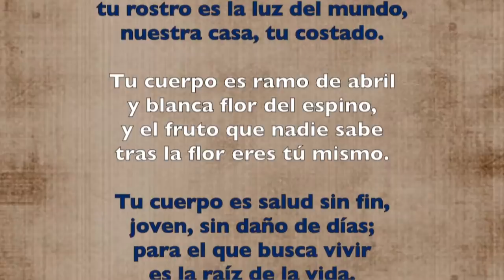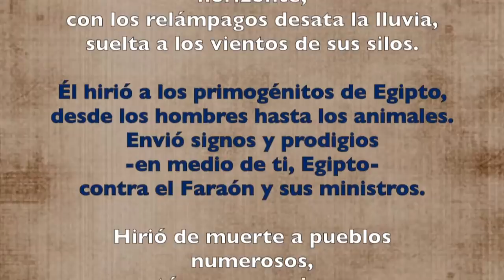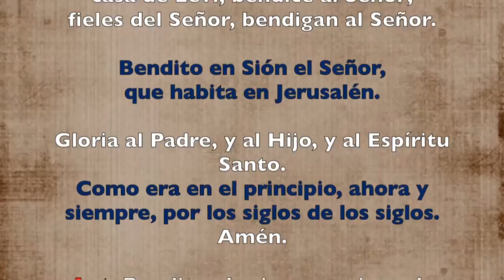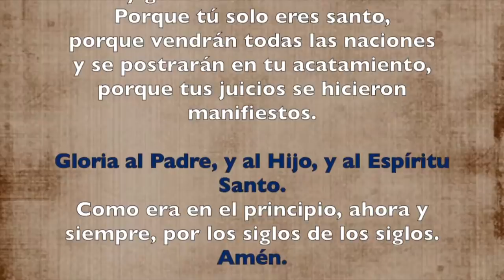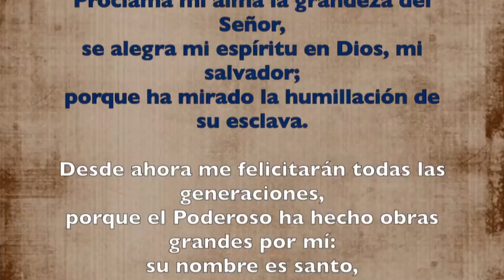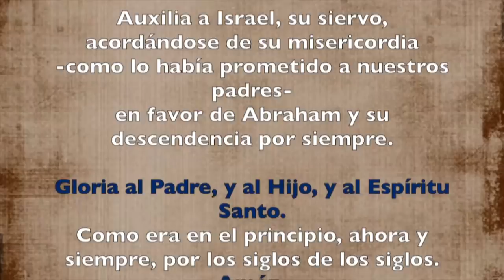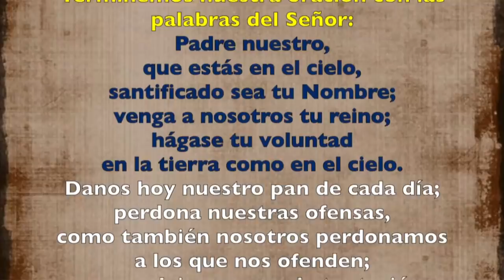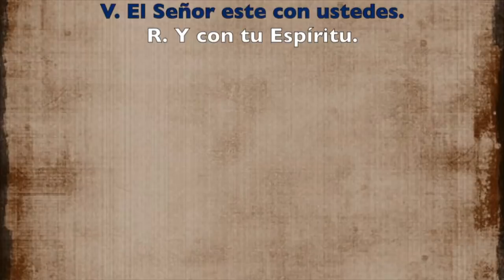Oración de la tarde (Vísperas) VIERNES III SEMANA DE PASCUA 10 DE MAYO 2019 | Padre Sam